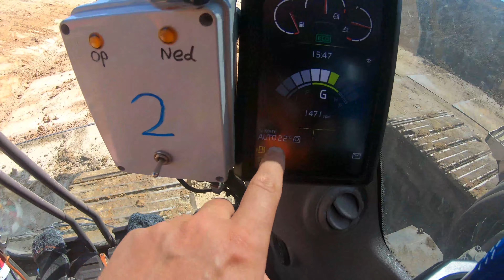Tuesday June 23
I had 4 trucks in a 25 minute round trip and ended up at 63 loads. Tomorrow we have 5 so let’s see how many loads we can get in. 👍 Game on 😁